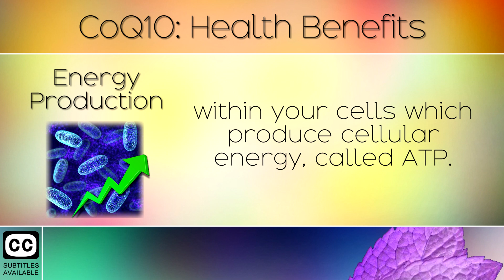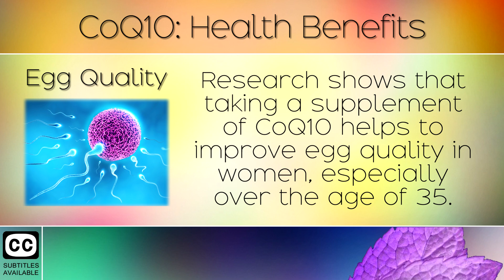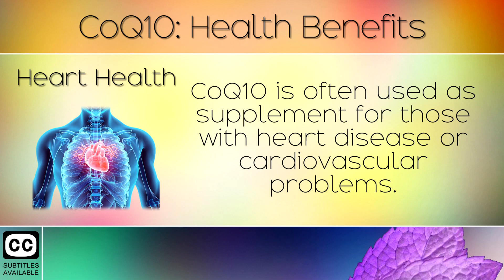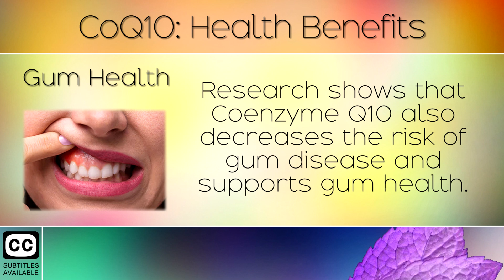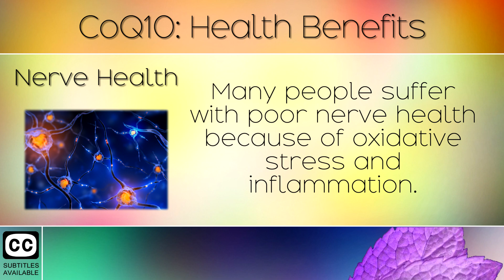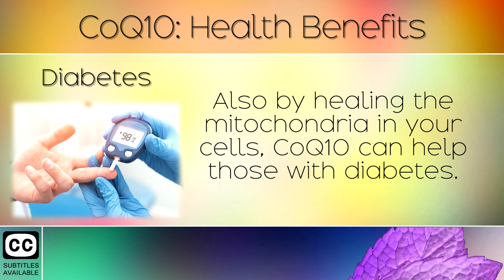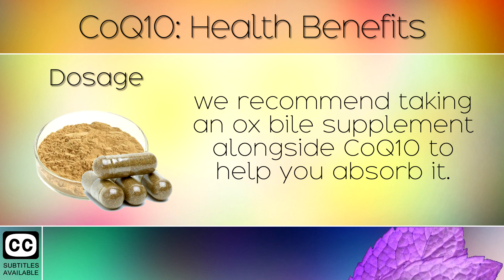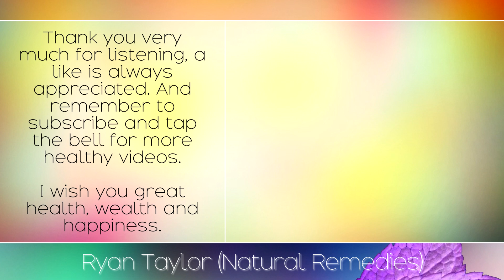Coenzyme Q10: Benefits and Uses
If You Take Coenzyme Q10 Everyday This Is What Happens To Your Body. [Subtitles]

In today's video we will explore the health benefits of CoQ10 for skin, energy production, egg quality, fertility, brain health and much more. This potent antioxidant is made naturally by the body to protect the mitochondrial (small energy factories in you cells). It naturally protects the DNA within these cells from oxidative damage, lowering the risk of cancer and a host of other bodily diseases.

You can take a daily supplement of CoQ10 in the form of Ubiquinol, a fat soluble source which is 8 times better absorbed than cheaper supplements.

Recommended Products: